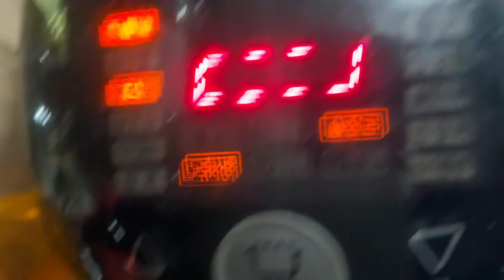전기밥솥으로 술빵만들기 Making makgeolli wine bread in an electric pressure cooker